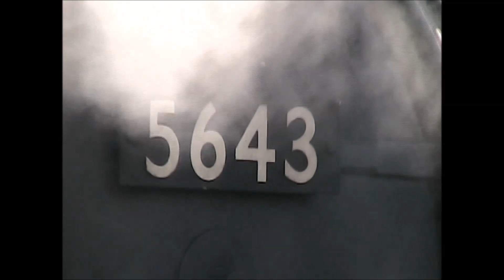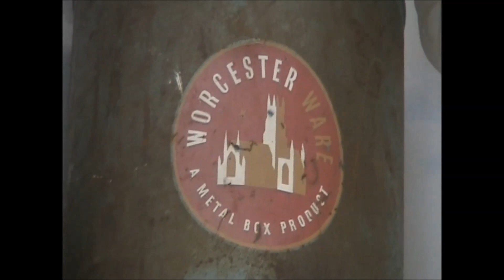01.04.2017 Embsay and Bolton Abbey Railway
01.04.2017   Embsay and Bolton Abbey Railway

Heading for visit to Ravenglass for our Wedding Anniversary,Today saw a stop off to Ride and Eat Cake at The
Embsay & Bolton Abbey Railway.

Recently found (Saturday) not edited on my old Hard Drive/DVD recorder.
How the hell I missed it, I do not know.